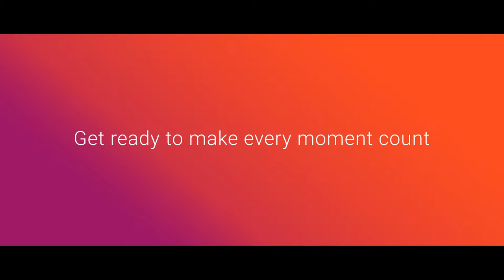Peter Graf + Genesys Cloud | G-Summit Europe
Hear from Genesys Chief Product Officer Peter Graf about the Genesys Cloud platform and the benefits it will deliver now and in the future at Europe's definitive CX event of the year, G-Summit Europe in Amsterdam 10–12 September 2019.